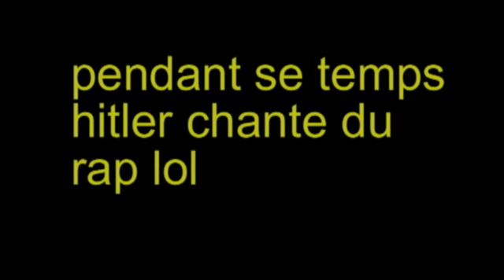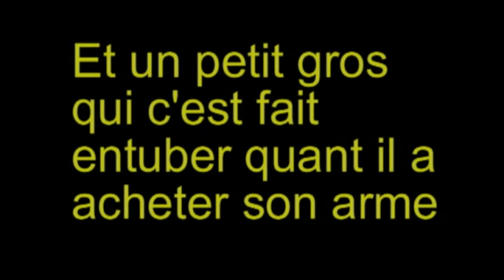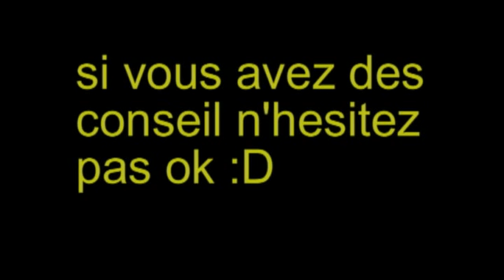south park vs tintin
un melange de south park, tintin, et diverse scene ^^